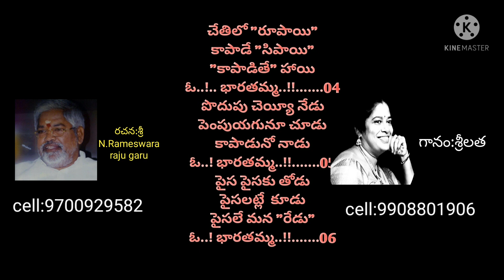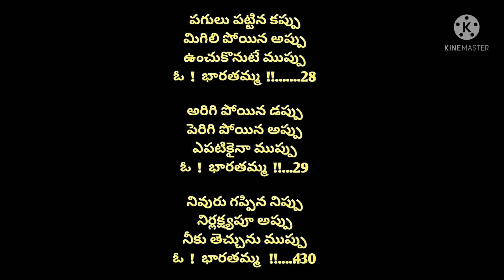పొదుపు పై పదములు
*పొదుపు పదాలు*
రచన: నన్నపురాజు రమేశ్వర రాజు
విశ్రాంత జిల్లా విద్యాశాఖాధికారి
గుర్తూరు/ హనుమకొండ

పొదుపు లేనీ ఇల్లు
పొందునూ కడగళ్లు
ఫలితముగ కన్నీళ్ళు
ఓ!... భారతమ్మ..!! 401

అదుపు లేనీ ఖర్చు
అలవాట్లనే మార్చు
అధోగతికే జేర్చు
ఓ!..భారతమ్మ..!! 402

ఉన్నంతలో "చిన్న"
పొదుపుచేయుట "మిన్న"
పిదప వగచుట కన్న
ఓ..!భారతమ్మ..!! 403

చేతిలో "రూపాయి"
కాపాడే "సిపాయి"
"కాపాడితే" హాయి
ఓ..!.. భారతమ్మ..!! 404

పొదుపు చెయ్యీ నేడు
పెంపుయగునూ చూడు
కాపాడునో నాడు
ఓ..! భారతమ్మ..!! 405

పైస పైసకు తోడు
పైసలట్లే  కూడు
పైసలే మన "రేడు"
ఓ...!భారతామ్మ..!! 406

" అనవసరపు ఖర్చు చేయుట *అనర్థం*"
  అప్పుచేసి కొప్పులు పెట్టే బ్రతుకు *వ్యర్థం*